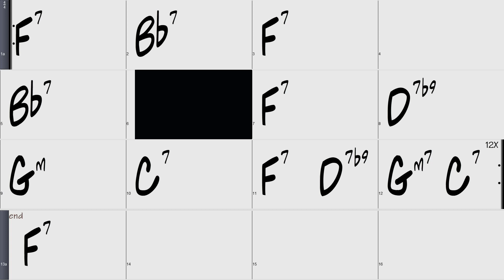Straight No Chaser theme and solo 2 150bpm